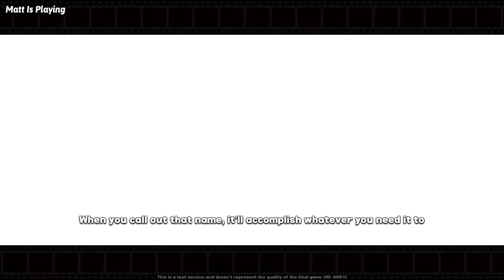All Belobog Industries Cutscenes, Zenless Zone Zero CBT 3